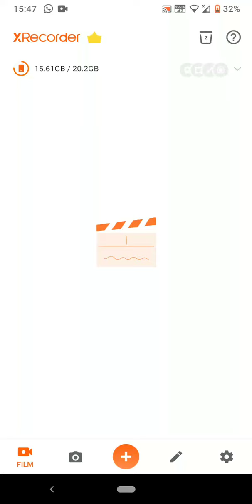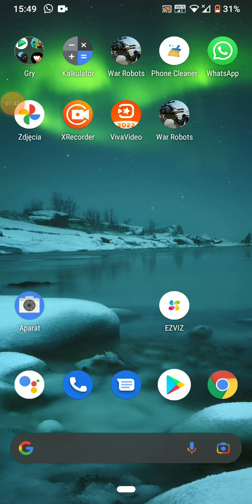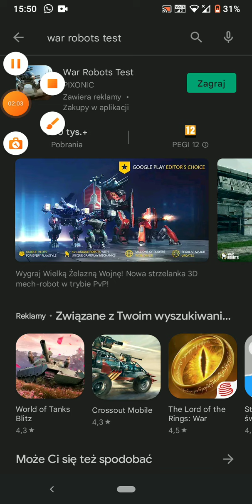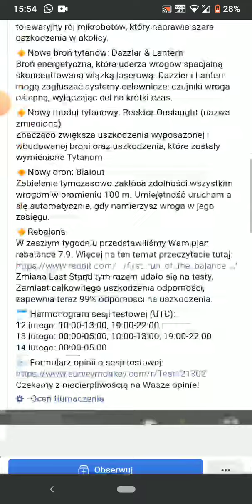war robots test jak zainstalować